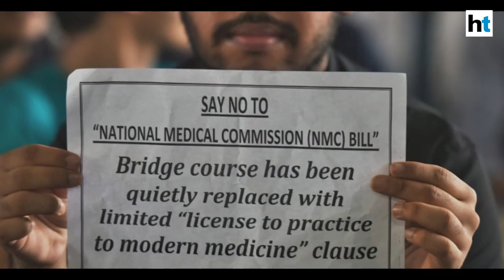National Medical Commission Bill: Here’s why medicos are up in arms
Thousands of doctors and medical students across India are up in arms against the National Medical Commission bill 2019 leaving services paralysed in many government hospitals. So why are so many doctors staunchly against the bill? What is the National Medical Commission Bill? In this video we take you through what the bill is all about.